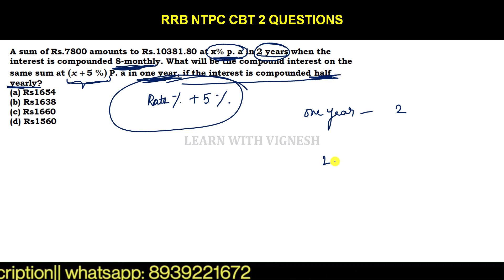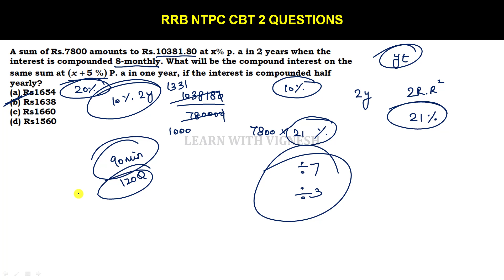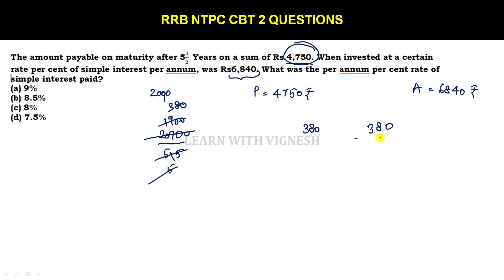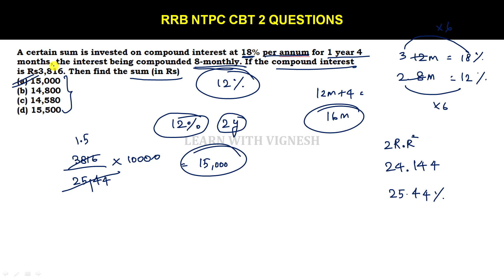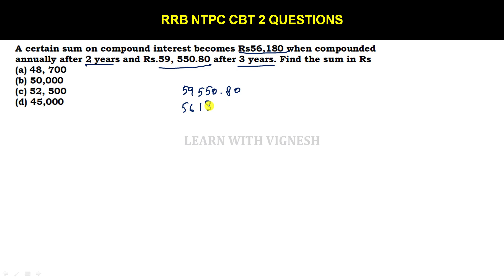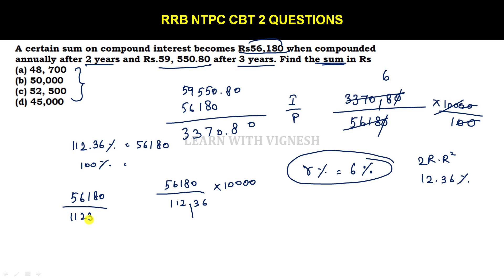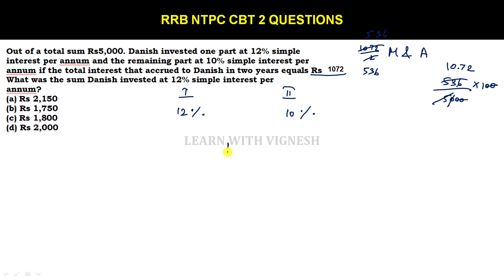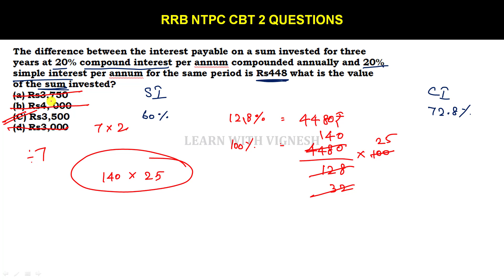RRB NTPC CBT 2 Maths videos in Tamil| CI and SI in Tamil| Learn with vignesh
Magical methods used in this course:
👉Multiple concept
👉Option elimination method
👉Step skipping